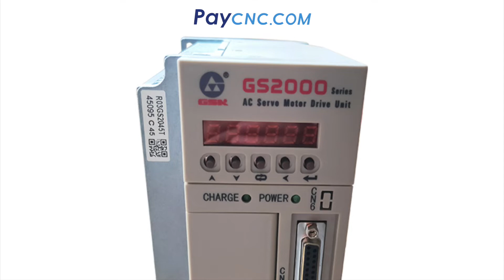GS-L AC Servo Driver Unit from GSK CNC Equipment Co , Ltd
Following are the GS-L AC servo drivers, if you can not find the exact model, you can send email to , we will quote to you by return.

GS2019
GS2025
GS2030
GS2045
GS2050
GS2075
GS2100
GS2198

GS3048
GS3050
GS3075
GS3100
GS3148
GS3150
GS3198

GS4048
GS3050
GS4075
GS4100
GS4148
GS4150
GS4198